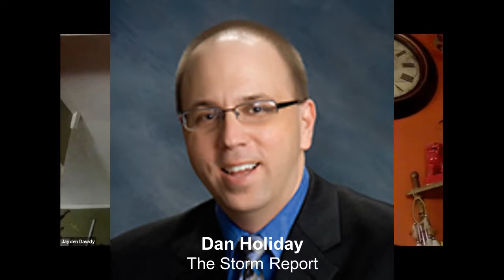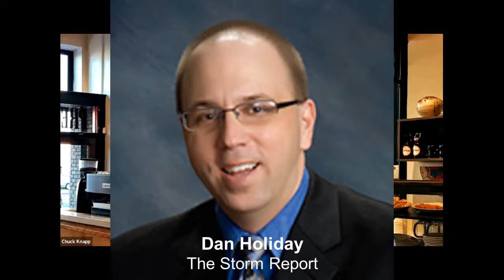Coffee with Chuck: A Conversation with Dan Holiday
Dan Holiday, Co-founder and President of The Storm Report started in radio at an early age (he tried as early as 12). He visits with Jobs for America's Graduates CEO Chuck Knapp, JAG-K students and staff about his career path -- both his failures and successes. He also shares great stories about Toby Keith, Shania Twain and Kenny Chesney.